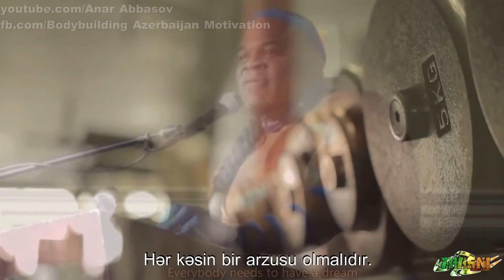Zhasni - Arzunu gerçəkləşdir ( motivasiya)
Bilirdim ki, çəkdiyim hər kiçik zəhmət məni çempion kürsüsünə dahada yaxınlaşdırırdı.